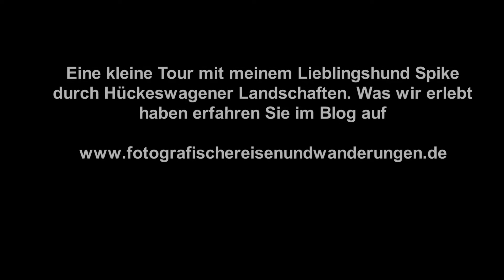Wasserweg Hückeswagen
Eine Rundwanderung bei Hückeswagen

Musik gefunden bei Jamendo